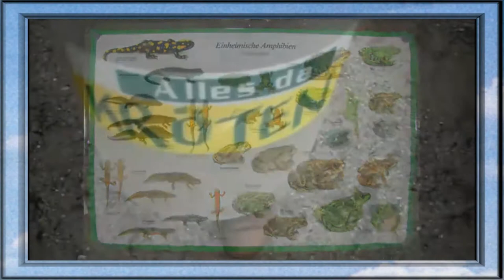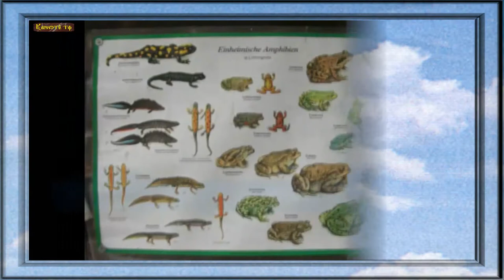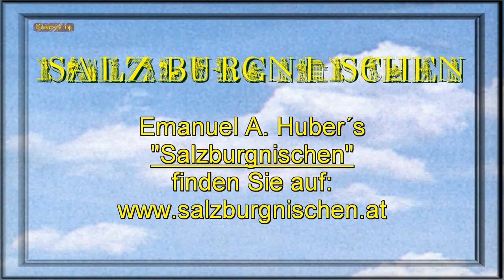Krypto.TV´s Medienfundstück der Woche:
Der Kanal für Salzburgs Nischen...